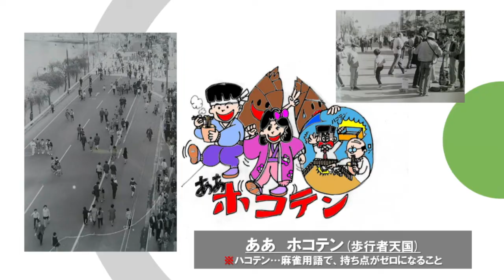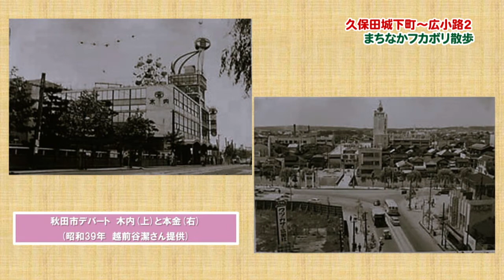広小路にタイムスリップ。